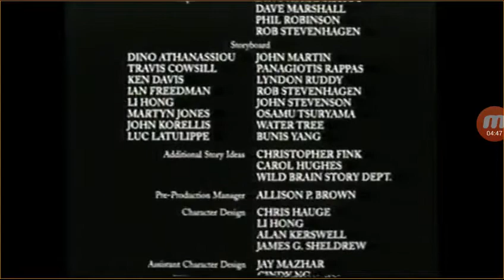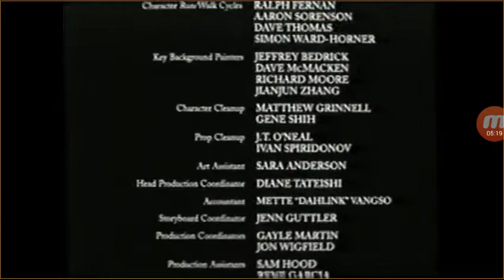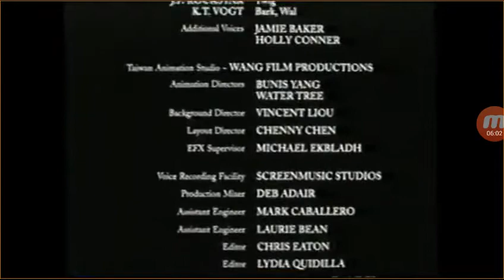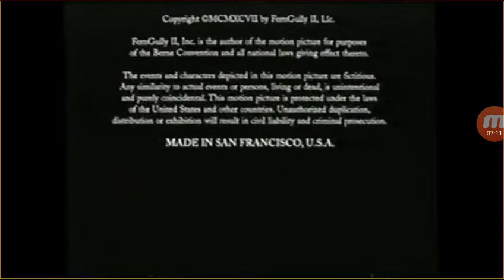Opening And Closing To FernGully 2: The Magical Rescue 1998 Vhs